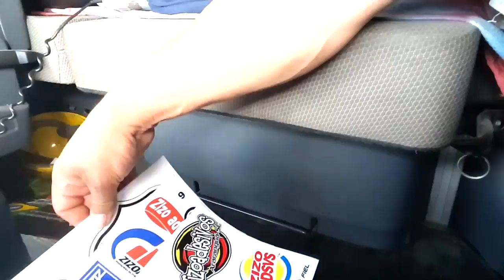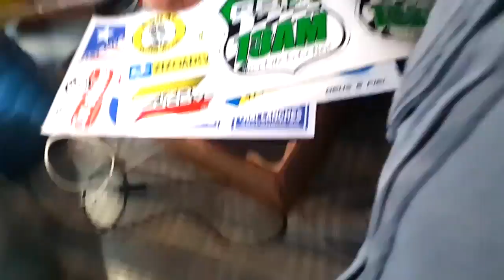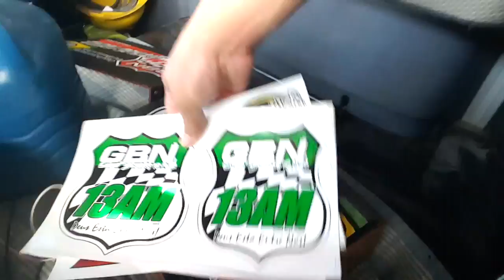GBN minha opinião/ponte de laguna SC